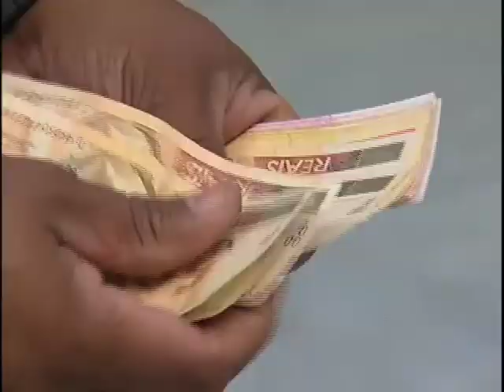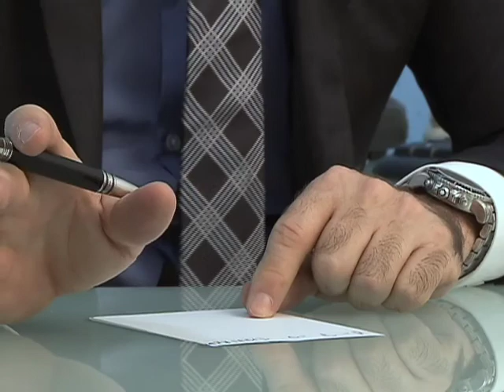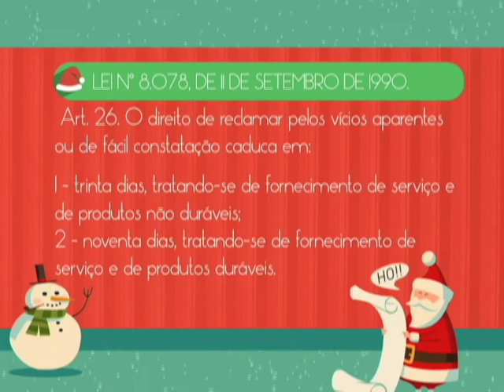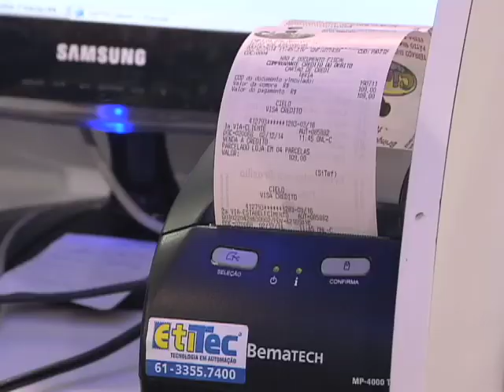Repórter Justiça - Mercado de natal (13/12/14) (1/3)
O fim do ano chegou e o Repórter Justiça desta semana mostra como anda o movimento no comércio. Em 2014, a expectativa é um pouco diferente de anos anteriores. O brasileiro está gastando menos com presentes e os comerciantes estão na torcida para que pelo menos o 13º salário seja gasto com as lembrancinhas de Natal. Leia a íntegra da sinopse